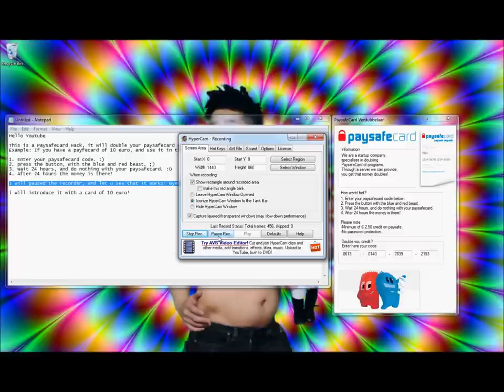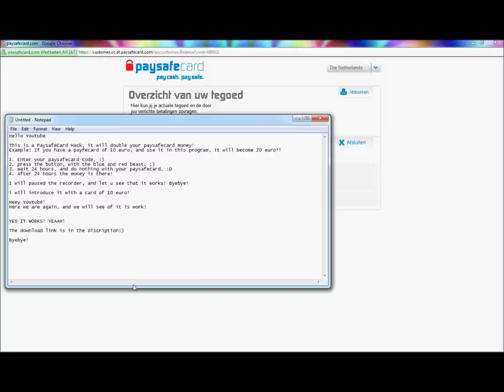[HACK] Paysafecard Doubler [WORKED] [5 APRIL]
The new Paysafecard Doubler.